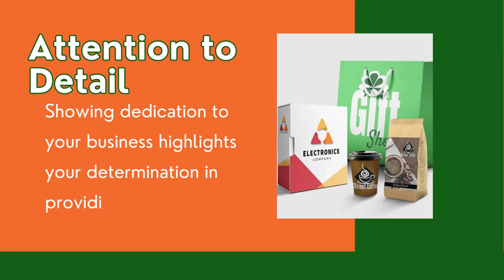Stationery Lynnwood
In our modern, technology-driven world, one might underestimate the significance of stationery for a business. Nevertheless, incorporating top-notch stationery helps create remarkable and enduring impressions on clients and customers, elevating your business to a whole new level. If you're in Lynnwood, you can easily find the perfect stationery for your business needs by visiting a stationery shop Lynnwood.

Here are some of the benefits of using personalized stationery Lynnwood:

1. Professionalism: Using high-quality stationery for your business in Lynnwood can make a strong first impression on potential clients and customers. It shows that you take pride in your work and that you pay attention to details. Your personalized stationery can also help to establish your brand identity and make your business more memorable.

2. Branding: Your stationery can be used as a tool for branding your business in Lynnwood. Personalized stationery can feature your company logo, colors, and other branding elements. This can help to increase brand recognition and reinforce your brand identity with each piece of correspondence.

3. Communication: In the age of digital communication, a handwritten note on personalized stationery can make a lasting impact on your clients and customers in Lynnwood. It shows that you value their business and that you took the time to personally communicate with them.

4. Memorability: When you use high-quality, personalized stationery for your business in Lynnwood, your clients and customers are more likely to remember you. Boosting customer devotion can aid your business growth, as satisfied clients are likely to spread the word, attracting more patrons.

5. Attention to detail: Using high-quality stationery Lynnwood shows that you pay attention to the details, which can be a valuable asset in any industry. Showing dedication to your business highlights your determination in providing top-notch services.

In conclusion, using personalized stationery Lynnwood can have numerous benefits that can set you apart from your competition. By visiting a stationery shop Lynnwood, you can find the perfect stationery to represent your business and increase your brand recognition. Unlock the hidden potential of stationery in your enterprise; watch as it effortlessly weaves unbreakable bonds with your cherished clientele.

Are you in need of high-quality printing and marketing services for your business in Lynnwood? Get in touch with us now!